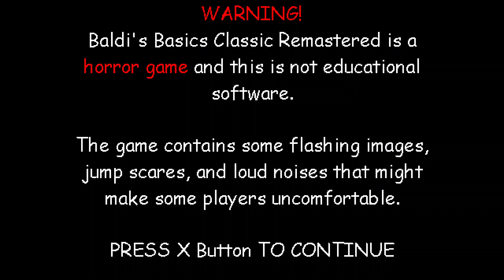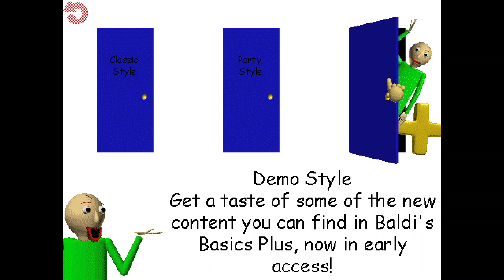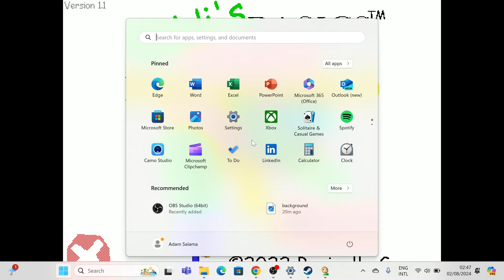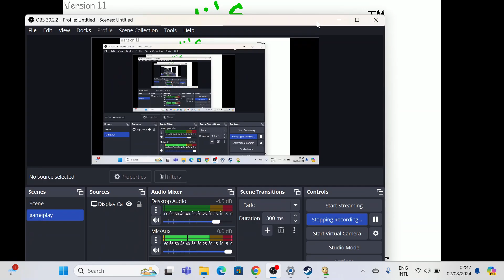playing baldis basics! (first proper pc video)